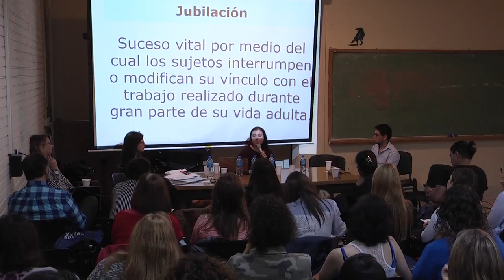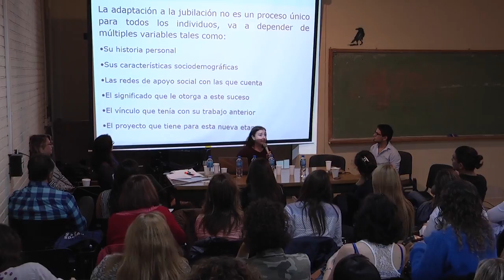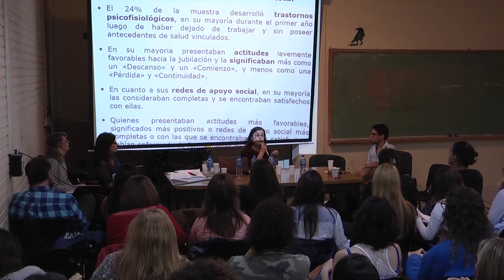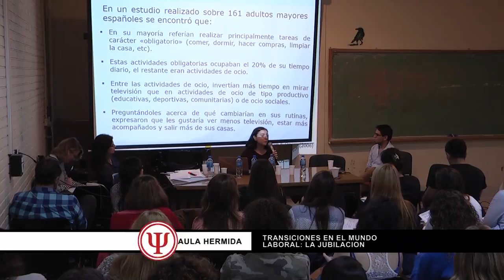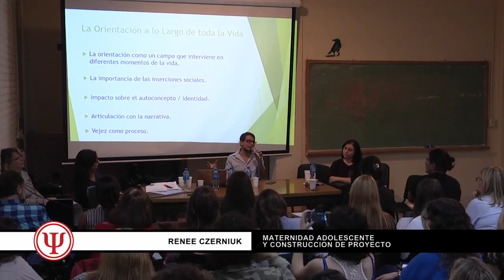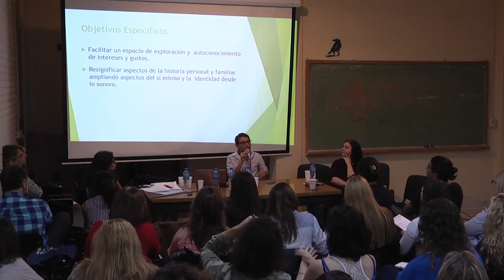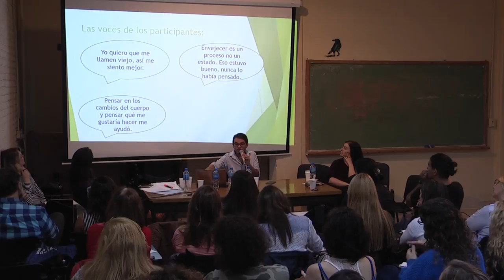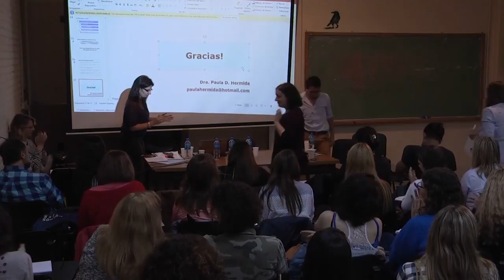Jornada de Orientación Vocacional y Ocupacional 2018 - Mesa: Orientación y tercera edad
VI Jornadas de Orientación Vocacional y Ocupacional

"Orientación y Diversidad: Abordajes para la inclusión"

Coordinadoras Generales:
Prof. Dra. Gabriela Aisenson
Prof. Dra. Silvia Batlle

Mesa: Orientación y tercera edad
Transiciones en el mundo laboral: la jubilación
. Dra. Paula Hermida
Herramientas de reflexión y autoconocimiento en la transición
. Lic. Emmanuel Pacheco